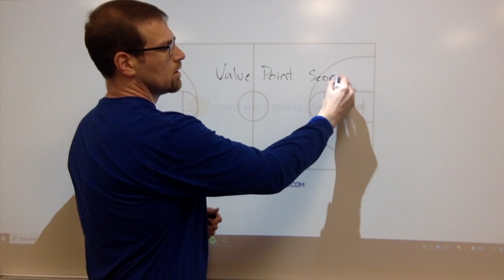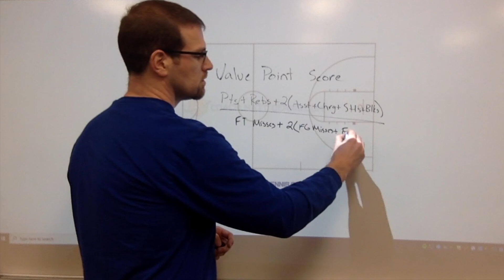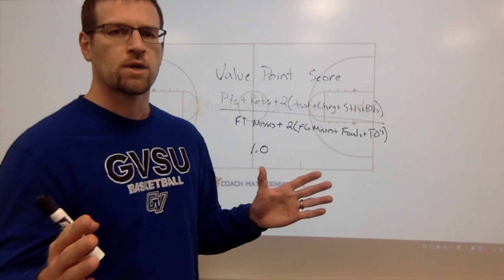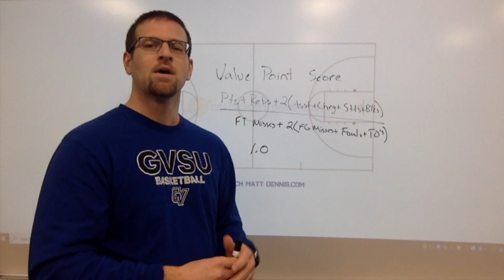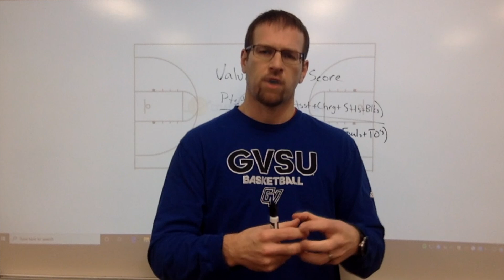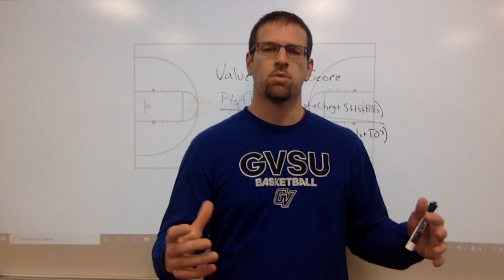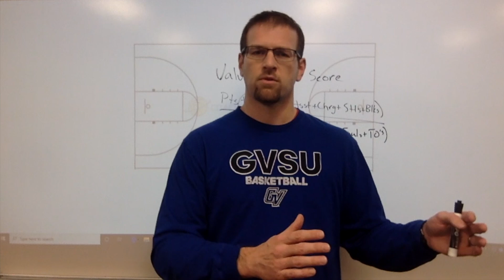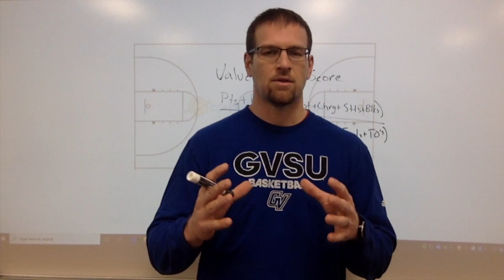3 Strategies For Less Parent Issues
In this Coach's Corner video, I give coaches 3 strategies to begin to head off parent issues from the start of the season. If you, the coach, start the conversation with your players you'll be able to stop many of the headaches that come with parents, players and coaches not being on the same page.